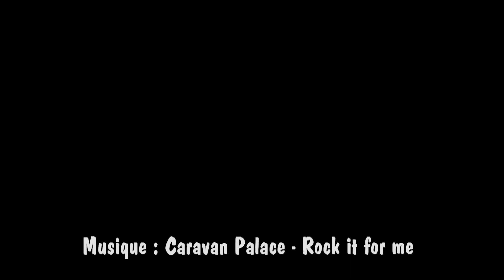Aude en Pyrénées